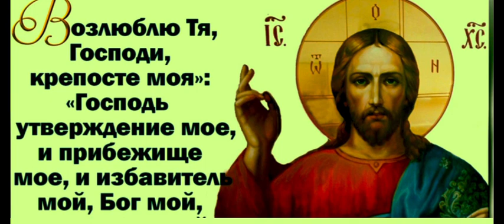Возлюблю Тя Господи Ми-мажэр